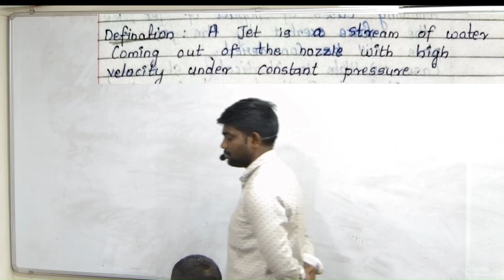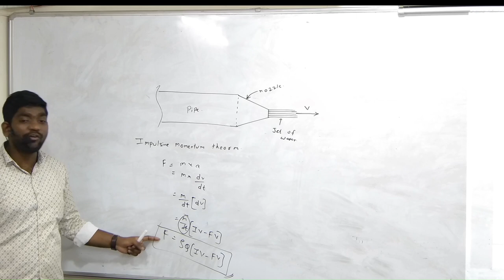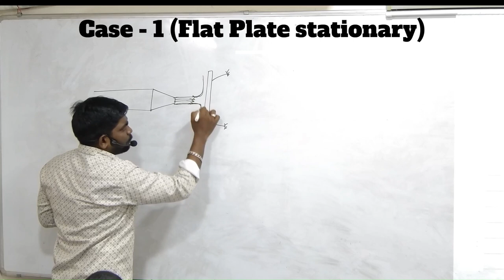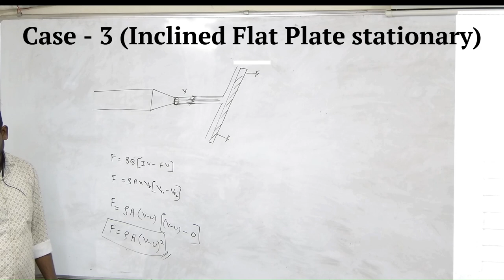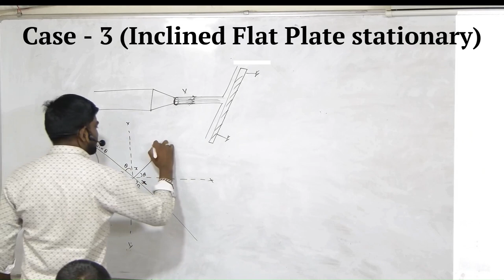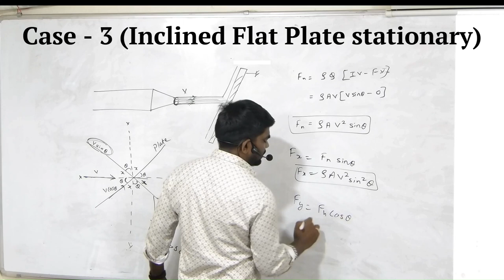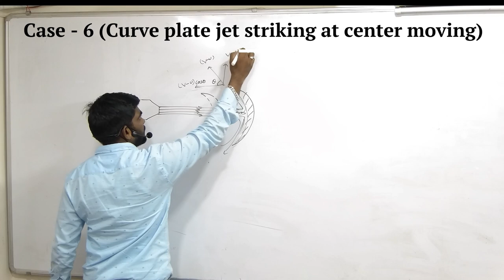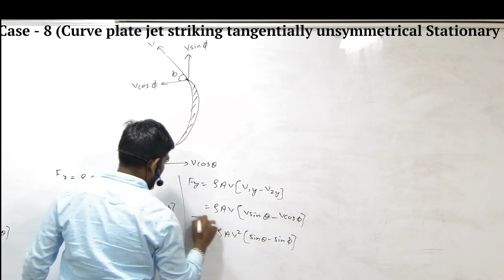Impact of Jet (All Cases Derivation and formula) Lecture - 1